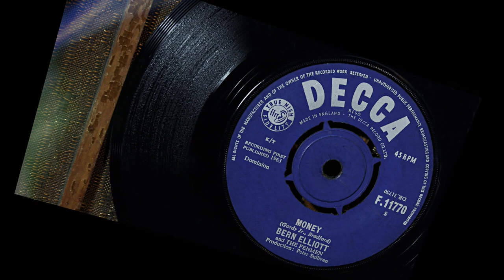Bern Elliott And The Fenmen - Money ...1963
Bern Elliott & The Fenmen – Money  …1963
Bern Elliott And The Fenmen were active between 1961 and 1964, and are best known for their 1963 cover of Barrett Strong's hit single "Money". Elliott's  cover of  "Money" was released on a 45 in the UK, Australia and Hong Kong but not in the U.S. If you have any info about this band and would like to share, please feel free to do so. … Info source discogs